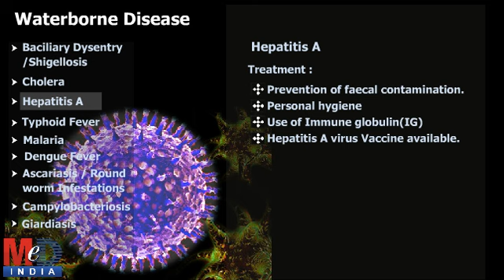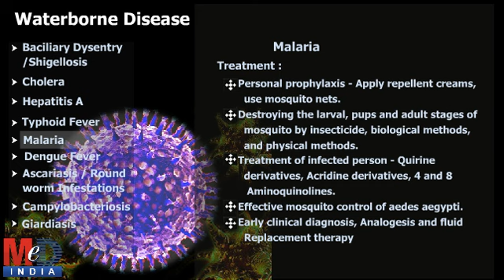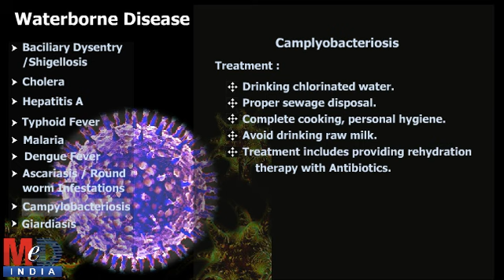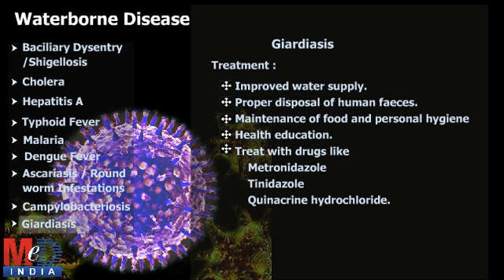Types of Waterborne Diseases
Interactive section of Medindia gives details regarding water borne disease